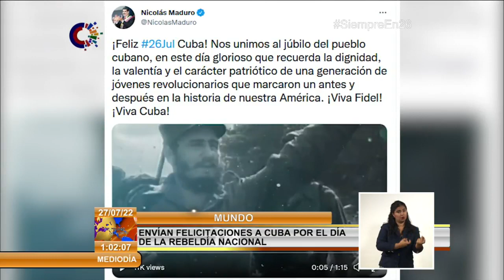Envían felicitaciones a Cuba por el Día de la Rebeldía Nacional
Los ecos de las celebraciones por el DíaDeLaRebeldía en Cuba, aún resuenan. Desde varias regiones del mundo llegaron mensajes de felicitación por el aniversario 69 de los asaltos a los cuarteles Moncada y Carlos Manuel de Céspedes, un hecho que marcó el inicio de la última etapa de las luchas por la independencia de la nación.